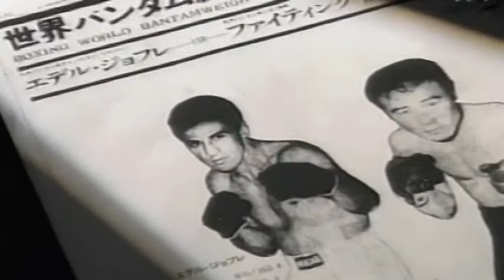ボクシング小唄 ファイティング原田 sung by Fighting Harada